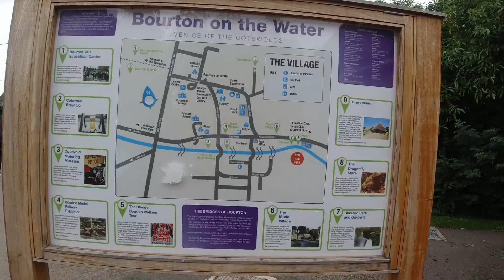Bourton on the Water Cotswolds 13 08 2021